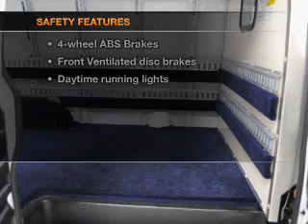2009 Chevrolet Express 2500 - Dearborn MI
Year: 2009
Make: Chevrolet
Model: Express 2500
Trim: Work Van
Engine: 4.8 liter 8 cylinder 16 valve
Transmission: 4-Speed Automatic
Color: White
Mileage: 73553
Address:
21730 Michigan